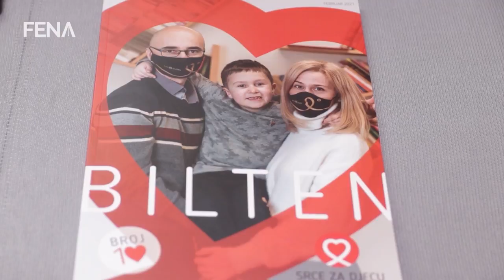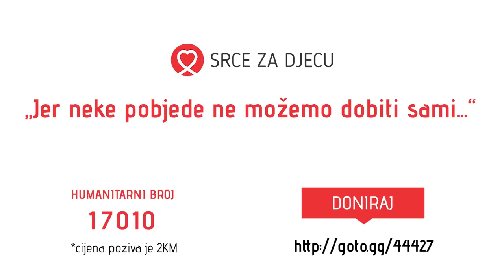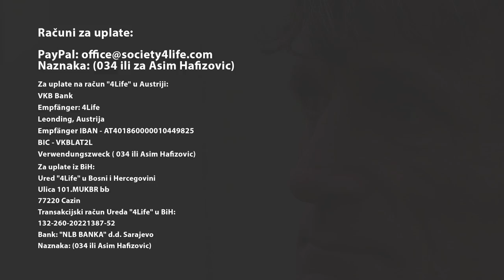BEZ IZGOVORA 20.04.2021.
U emisiji "Bez izgovora" donosimo:
- Na livadama na kojima danas stanuje mir ,podno kasarne Grabež, pripadnici Odreda za specijalna dejstva, vratili su se  u vrijeme 92 godine
- „Borba za dan više“ , kao podsjetnik građanima da među njima žive djeca i roditelji čija borba sa bolešću traje i u vrijeme kada je pažnja svijeta usmjerena samo na koronavirus
- Porodica  Ćejvanović treba novi dom.
Emisiju uređuje i vodi Melita Mujadžić.